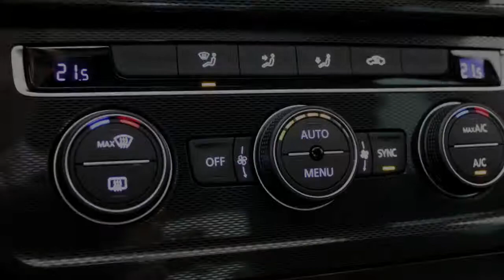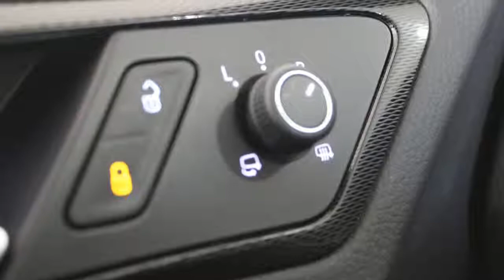Volkswagen Golf GTE 204pk 7% bijtelling, uit voorraad leverbaar!